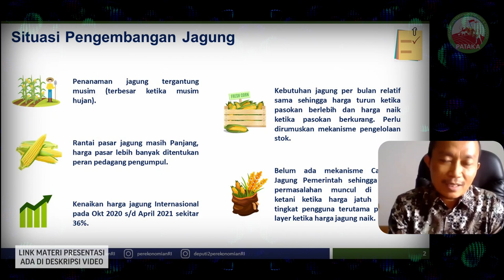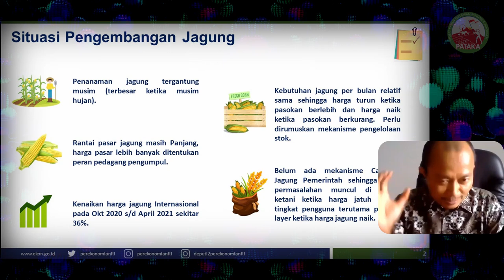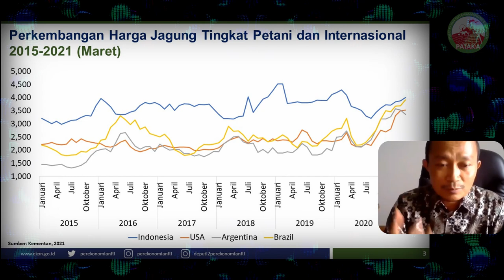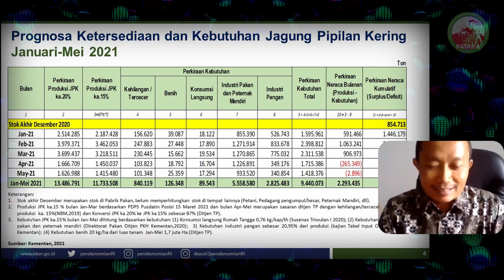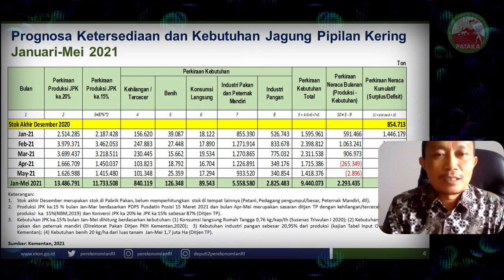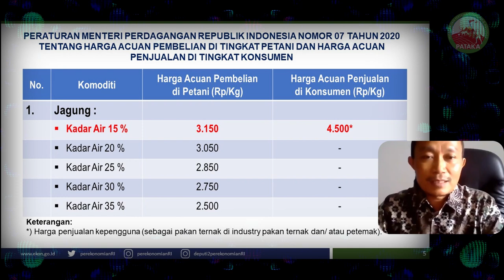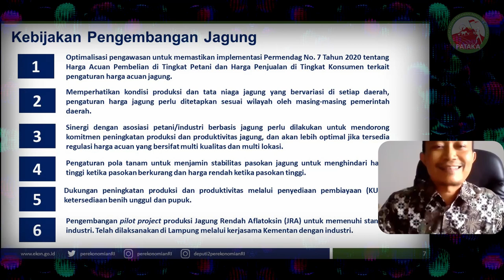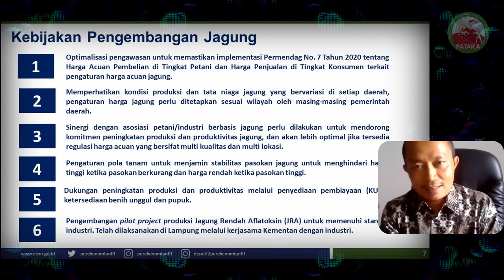Mengatur Cadangan Jagung Pemerintah | FDP 55 PATAKA Online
FDP 55 PATAKA Online

"HARGA JAGUNG MELAMBUNG"

Asisten Deputi (Asdep) Pangan, Kementerian Koordinator Bidang Perekonomian (Ekon), Muhammad Saifulloh mengakui harga jagung sering membingungkan.

Penyebabnya rantai distribusi pasok yang panjang. Dalam hal ini pemangku kebijakan perlu melacak pemain broker (middleman) dan harus dihapus (eleminer) karena pemicu naiknya harga jagung.

Selain faktor rantai distribusi, Saifulloh mengklaim, naiknya harga jagung lokal dipengaruhi harga jagung internasional sebesar 36% terjadi sejak Oktober 2020 hingga April 2021.

Menurutnya kebutuhan jagung relatif sama di setiap bulannya, namun harga naik ketika pasokan minim sebaliknya pasokan berlebih harga jatuh. Karena itu, perlu dirumuskan mekanisme pengelolaan dan pengadaan stok jagung oleh pemerintah.

Ekon menyarankan Perusahaan Umum Badan Urusan Logistik (Perum Bulog) agar lebih berperan dalam mekanisme lalu lintas perdagangan nasional.

Harapannya Bulog tidak hanya menyerap gabah tetapi jagung petani. Selama ini belum ada mekanisme Cadangan Jagung Pemerintah (CJP) oleh Bulog. Artinya Bulog sebagai stabilisator harga dapat mengendalikan harga jagung dengan baik di tingkat petani maupun konsumen.

Ia menerangkan, ketersediaan jagung pipilan tahun ini (2021) defisit 265.349 ton pada April dan defisit 2.896 ton pada Mei. “Memang membutuhkan effort yang luar biasa terutama di daerah sentra penghasil jagung,” ujar Saifullah.

Naik atau turunnya harga jagung, regulasi perdagangan di lintas Kementerian harus diperbaiki terutama terkait KA 15% hingga KA 35% bagaimana metodologi penentuan harga. Karena itu pemerintah perlu mengedukasi petani hasil panen jagung sesuai harapan konsumen atau pabrik pakan ternak.

TELEPON:
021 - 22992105